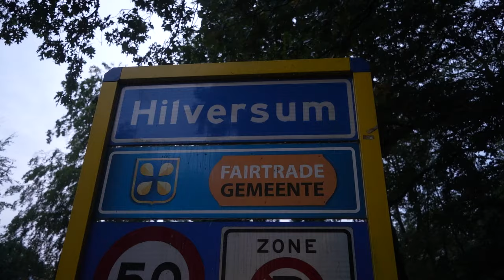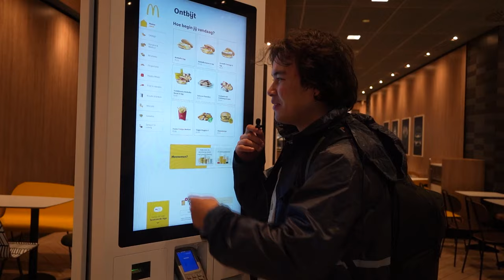Ik Fiets 300KM Om Kriekel Te Verrassen!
300 kilometer om @Kriekel te verrassen met een mysterybox samengesteld met allemaal cadeautje meegenomen uit verschillende steden?

Dat klinkt als een behoorlijk onmogelijk avontuur, dus besloten @xandervanijzendoorn en ik om de challenge aan te gaan vanuit Friesland! Dus stapten we op onze fietsen en vertrokken we, niet wetend wat voor tegenslagen we zouden moeten doorstaan...

-Xander: @xandervanijzendoorn